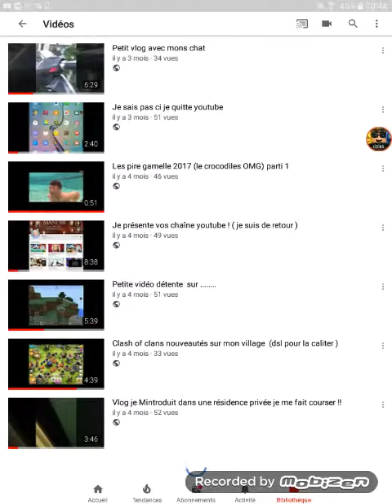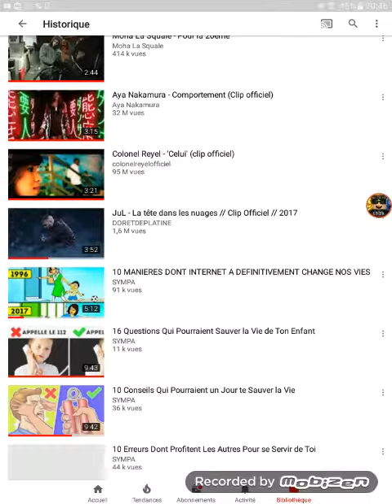Je quitte youtube ! 😔